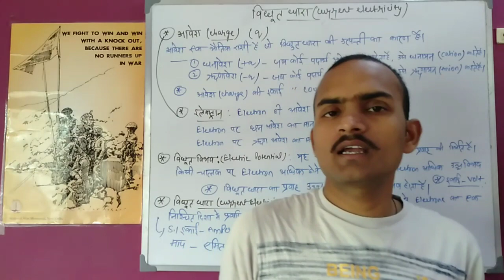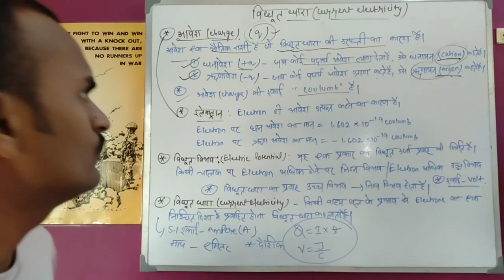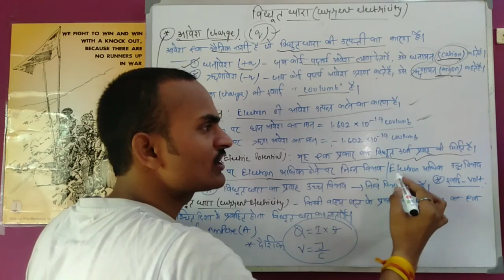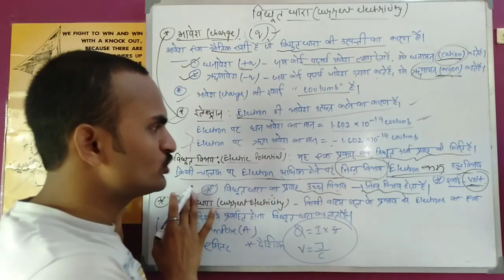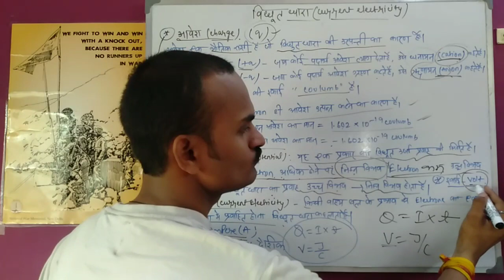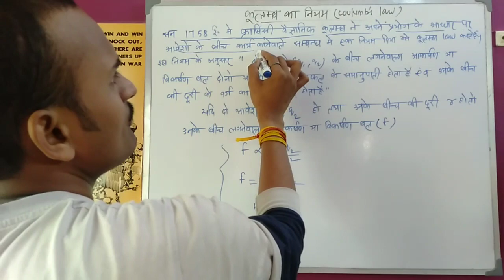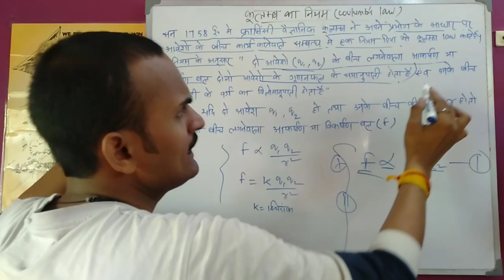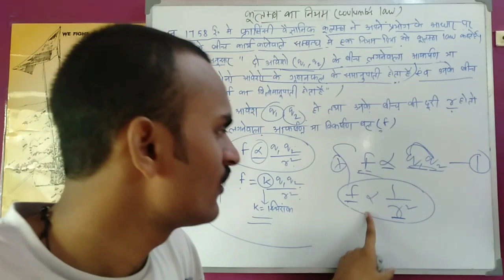current electricity,charge, potential, coulumb's law all boards by Rajan sir